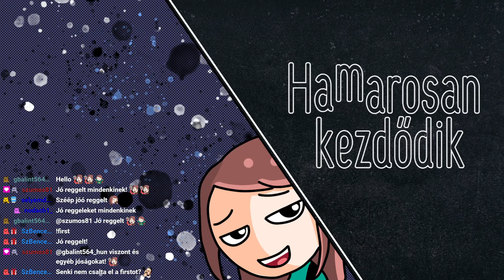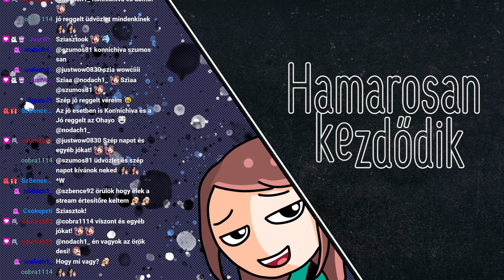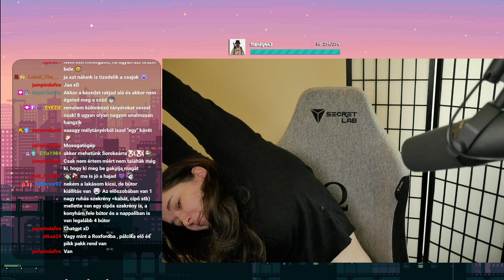Wednesday my dudes /2023. Ápr. 19./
Streamben történt: 2023. Ápr. 19.